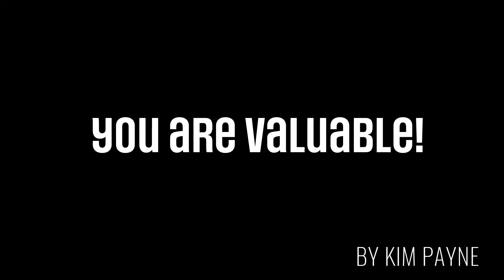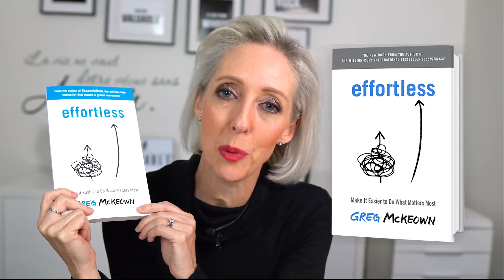One way to make things simpler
Do you feel like things are getting harder?

Or that you’re running around like a headless chook getting nowhere fast?

If you’re like most, this is pretty common.

But there’s one straightforward, simple thing you can do to take some of the pressure off.

Want to know what it is?